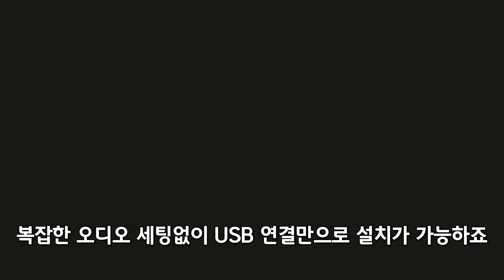제발 방송용 마이크는, 이 추천 마이크 사용하세요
게이밍이나 방송용으로 사용할 콘덴서 USB 마이크를 보고 계신가요?

그렇다면 세팅이 어렵거나 힘든 마이크는 제외해주세요. 아직은 힘든 경험 안하셔도 됩니다.

이 마이크추천 하는 이유👄👄